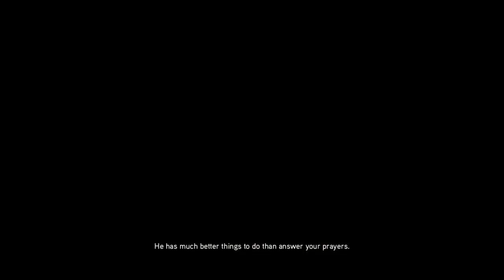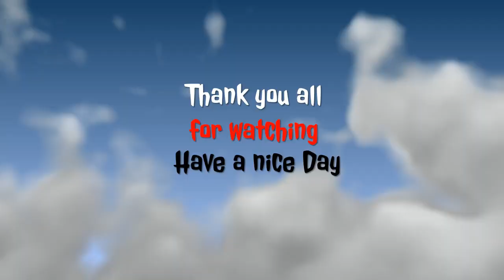Assasins Creed The Ezio collection Assasins Creed Revelations part 9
We continue our playthrough of Assasins Creed The Ezio collection